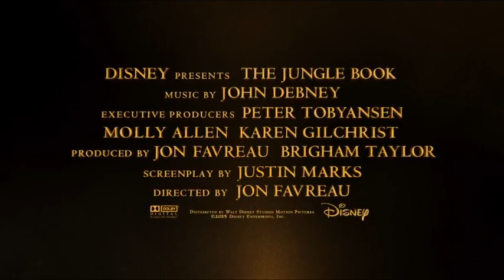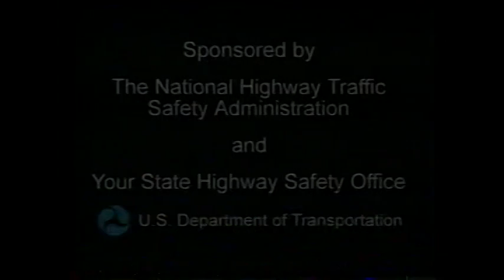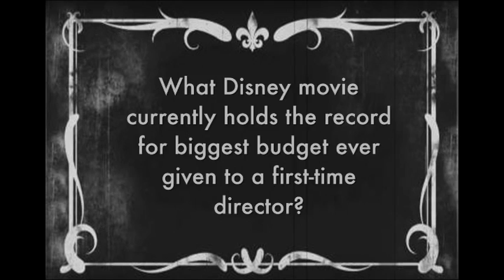Reel Talk S2: The Jungle Book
The director of Iron Man brings us the live-action remake of the Disney animated classic based off the book by Rudyard Kipling. Aight. Dylan and Clay drop their first real scoop on the film industry!